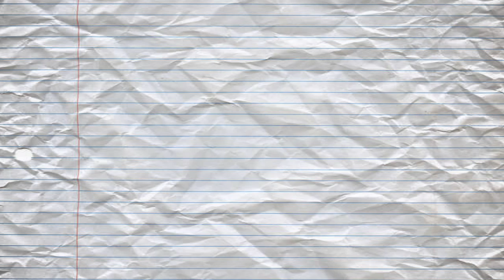Como nos conocimos? | STORYTIME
Como nos conocimos?
Nuestra primera VAGABOOM Storytime